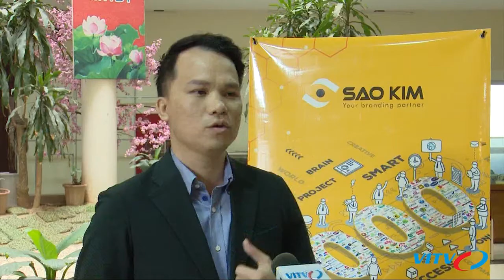[Truyền hình VITV] Hội thảo "Xây dựng thương hiệu trong thời kỳ chuyển đổi số"- Getfly CRM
Ngày 30/11/2019 vừa qua, Hội thảo “Xây dựng thương hiệu trong thời kỳ chuyển đổi số” do GETFLY phối hợp với SAO KIM tổ chức đã diễn ra thành công, thu hút sự tham dự đông đảo của hàng trăm chủ doanh nghiệp, nhà quản lý…

Tại hội thảo, khách hàng không chỉ hiểu rõ khái niệm, ảnh hưởng quan trọng của chuyển đổi số với sự phát triển của doanh nghiệp; Lộ trình chuyển đổi số ra sao? Đồng thời còn biết cách định hình và xây dựng thương hiệu cho doanh nghiệp, chuẩn bị hành trang và tạo đà cho bước tiến vượt bậc về doanh thu, mở rộng cơ hội hợp tác sau này.